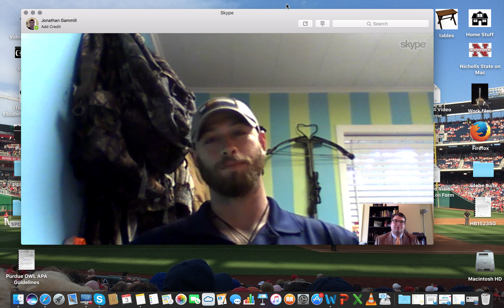SPCH104 Skype Interview